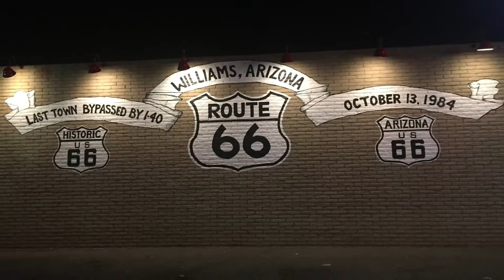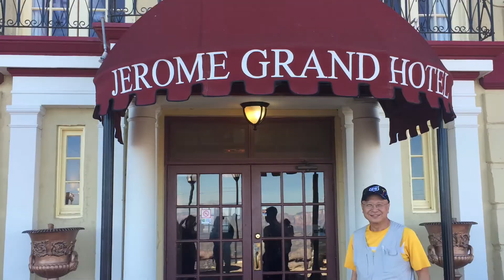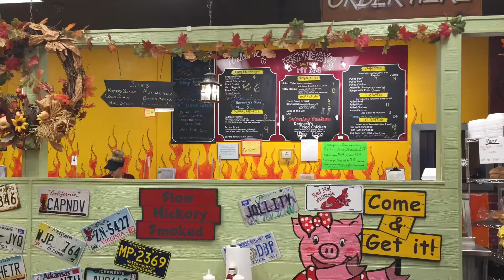Grand Canyon and Sedona 2016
Grand Canyon 2016